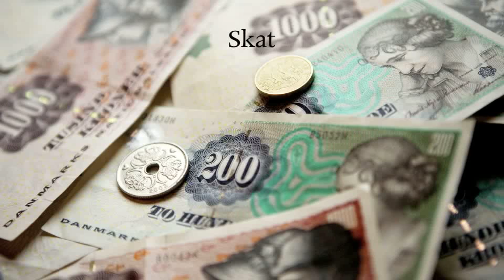Liberal Alliance video MPEG 4